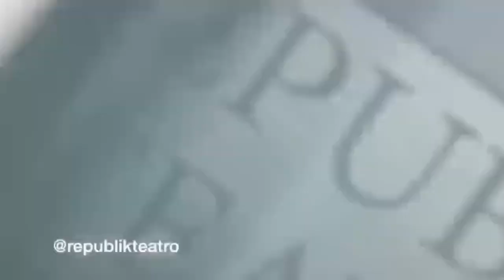Tremenda discusión se arma entre Kevin Martínez productor de Teatro y un oyente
Tremenda discusión se arma en El Show Internacional entre Kevin Martínez productor de Teatro y un oyente...